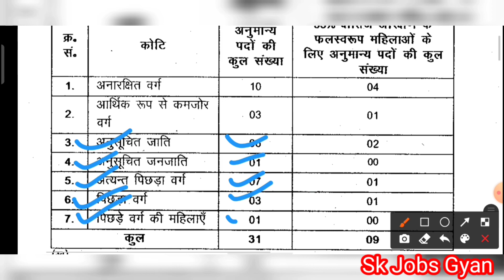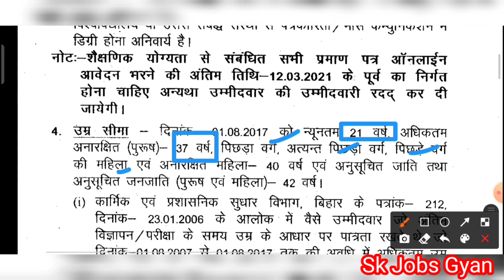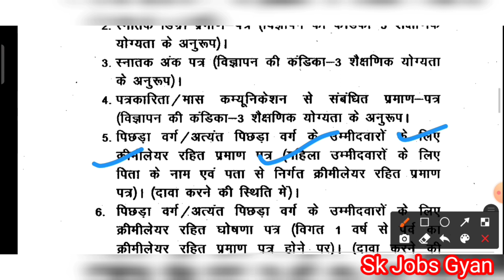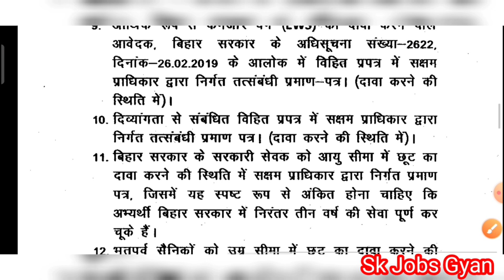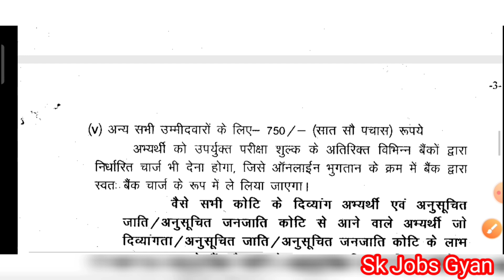BPSC District Public Relation Officer Online Form 2021,BPSC District Public Relation Officer Vacancy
Important Tags